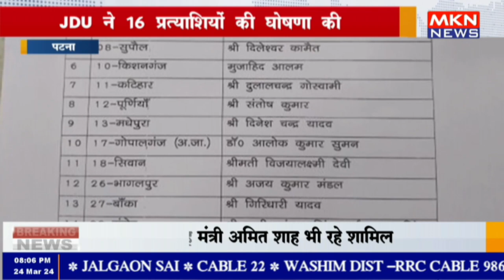पटना - JDU ने 16 प्रत्याशियों की घोषणा की